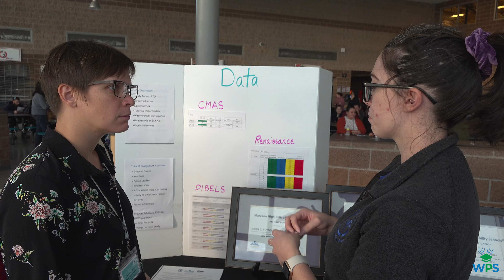WPS District Showcase Recap